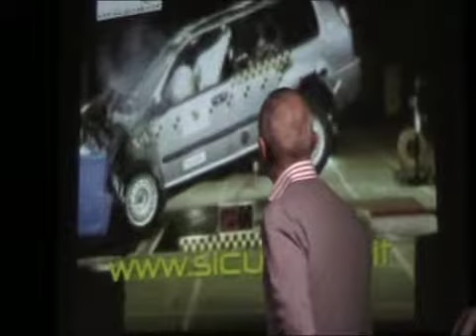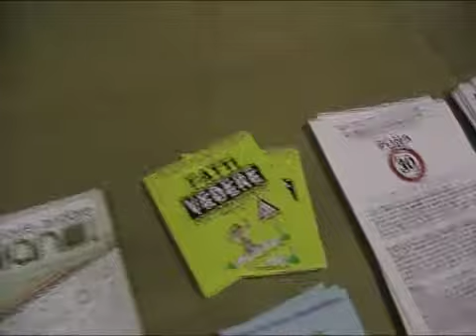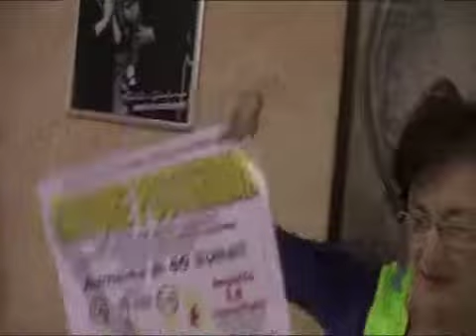sicurezza stradale: I VULNERABILI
Incisivo e coinvolgente spettacolo per i ragazzi sulla sicurezza stradale. La provincia di Venezia avvalendosi delle capacità coinvolgenti dell'attore FILIPPO TOGNAZZO ( ZELDA COMPAGNIA TEATRALE PROFESSIONALE) informa i giovani sui pericoli reali dovuti alla circolazione stradale con metodi semplici ma sicuramente comunicativi ed efficaci.